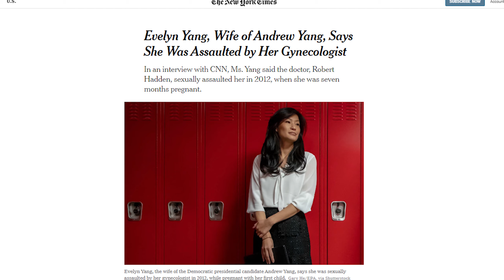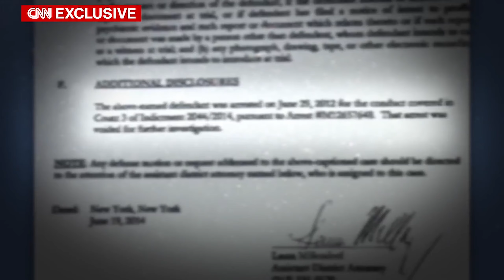EVELYN YANG GOES PUBLIC WITH HER STORY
A woman wrote that she had decided to press  assault charges against an investor in her company, because she had heard Yang talk on the campaign trail about how female entrepreneurs don't get enough support.
"That was enough for her to make this life-altering move, and that was just so powerful. I remember reading that letter and others and saying, 'I feel you. I wish I could reach out to you and tell you I understand. I have my own story,'" Evelyn Yang told CNN.
In fact, she says her own story of assault was so secret that she never even shared it with most of her family, including her parents.

It was the beginning of 2012. Yang, pregnant with her first child, had found an obstetrician-gynecologist who had a good reputation and worked at the world-renowned medical facilities at Columbia University. His name was Dr. Robert Hadden.

Initially, she says, she didn't see any red flags, but as the months progressed, Hadden started asking her inappropriate, unsolicited questions about  activity with her husband, which were unrelated to her health or the health of her unborn child. Looking back, she now believes he was prepping her for abuse.

Millendorf, Yang said, assured her that they were building a strong case to put Hadden in jail.
Then, she said, she stopped hearing from Millendorf and many months went by with no contact.

Hadden had lost his medical license, and Yang said Millendorf had told her she should feel good about her role in making that happen. But Hadden had pleaded guilty to assaulting only two women and Yang was not one of them.

Yang fought in court for more than two years to keep her identity anonymous in connection with the legal action against Hadden. First, she said, because she is a private person, and second, because she hadn't told most of her family -- including her parents -- even as she sat down with CNN for the interview.
She also says that Hadden's legal team fought against her being able to stay anonymous in order to try to intimidate her. But her time on the campaign trail, speaking to women, compelled her to come forward.
"My experience with the  assault and all that happened afterwards is such a powerful and upsetting example of the truth that women are living with every day. And I just happen to be able to have a platform to talk about it," Yang said.
She realizes that right now, with her husband's bid for president, she has a voice that could make a difference -- both for other survivors of Hadden and for women who have dealt with this more broadly.
"I need to use that voice," she said. "I feel like it's something that's an obligation but also a privilege and a gift that I get to share my story now and also help other women."
Getting to this point has been very draining and difficult for her. Like many survivors of abuse and assault, she says that every time she talks about it she is transported back to what happened, and all the trauma that comes with it.
"It's my high hope for this -- it's to empower myself and to empower other women," said Yang."This is very hard to come out with, but I hope it, and I have to believe, that it's worth it."

Follow Me On All Social Media @ HUMANITYFILMS

GEAR LIST
Livestream Interface
Microphone for livestream
Lavalier Mic for Replay
Lens Adapter